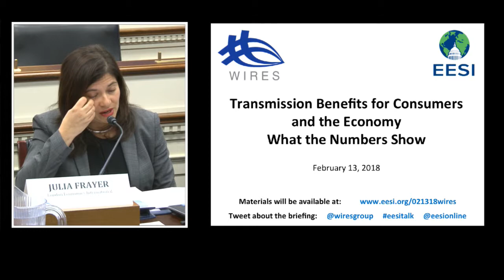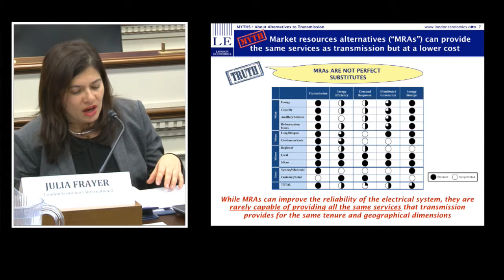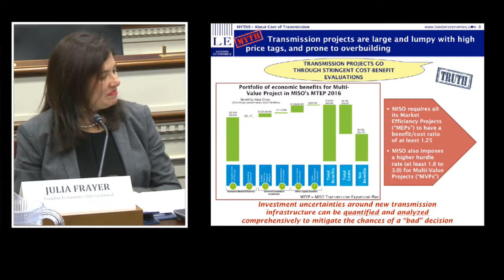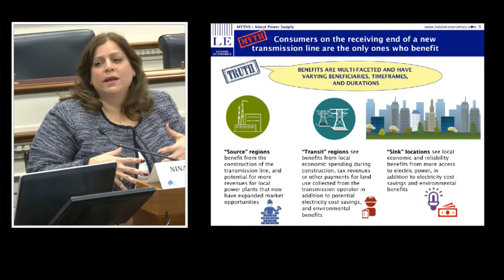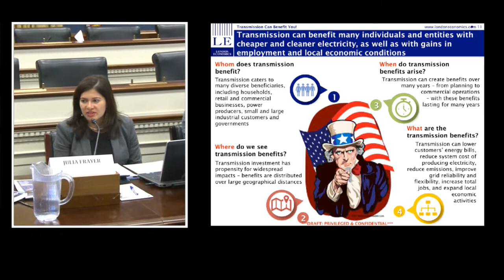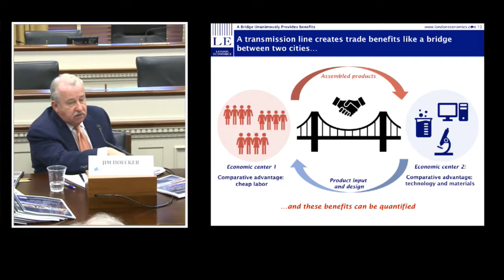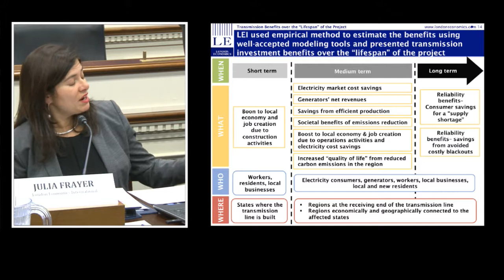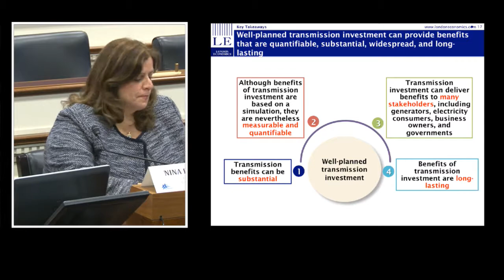Transmission Benefits for Consumers and the Economy What the Numbers Show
WIRES and the Environmental and Energy Study Institute held a briefing on the widespread, substantial, and long-lasting benefits of investment in electric transmission. The briefing showcased two London Economics International studies – one study quantifies the future benefits of transmission investment based on two hypothetical projects, the second dispels many of the myths that deter and delay transmission investment.

Speakers:

Julia Frayer
Managing Director, London Economics International LLC

Nina Plaushin
President, WIRES; Vice President, Federal Affairs, ITC Holdings Corp.

James Hoecker
Husch Blackwell LLP, WIRES Counsel; former Chair, Federal Energy Regulatory Commission (FERC)

Expanding and upgrading the grid will make it more resilient and deliver increased economic, environmental, and consumer benefits in the billions of dollars over its useful life, according to WIRES. And yet, investment in new regional and interregional electric transmission has been incremental and subject to elaborate and expensive planning and permitting requirements that can easily last a decade.

This panel discussed why transmission should be a major component of the infrastructure conversation and why the economic and societal benefits from a robust high-voltage grid are so important.

Transmission DOES:

♦ create jobs
♦ deliver new energy resources
♦ increase economic activity
♦ improve grid reliability and resilience
♦ lower electricity costs
♦ lower consumer bills
♦ lower harmful emissions
♦ reduce frequency and severity of blackouts

 Transmission IS:

♦ flexible
♦ efficient
♦ high-tech
♦ right-sized
♦ fuel neutral
♦ long-lasting
♦ compatible with market resource alternatives